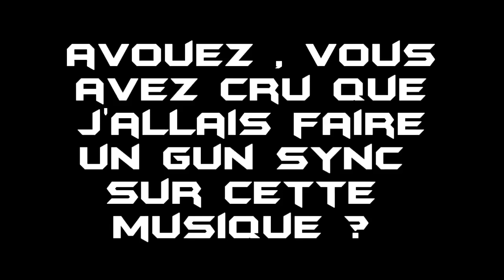[EPIC!] COD BO3 "GUN SYNC" (Armes Synchronisation Musique)